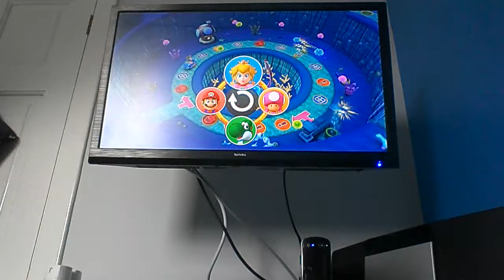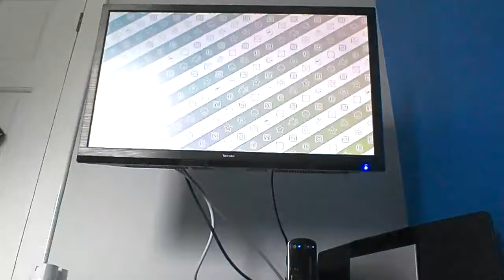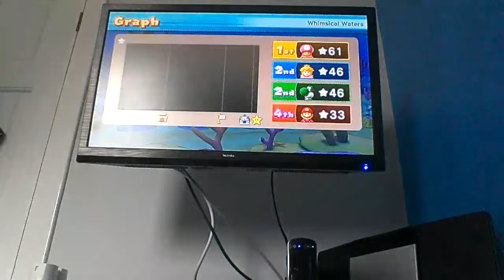Unfair!! Mario Party 10 #6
This game is so
unfair! Please can
we get this channel